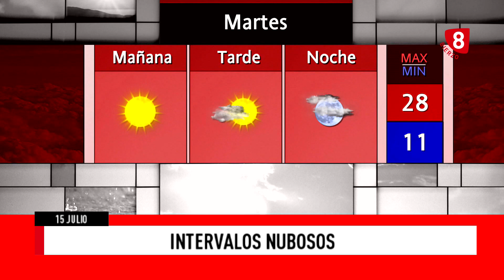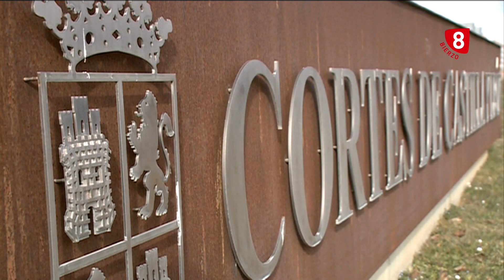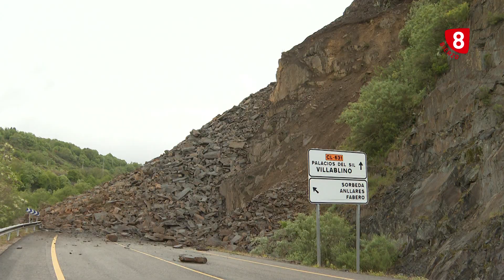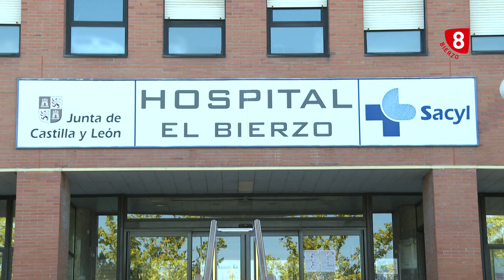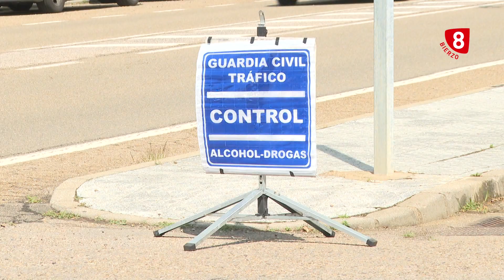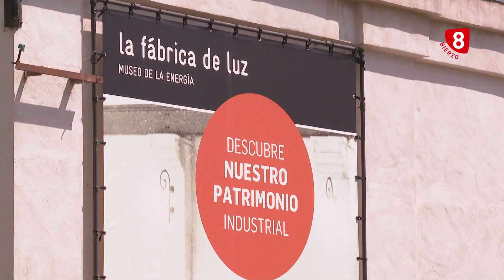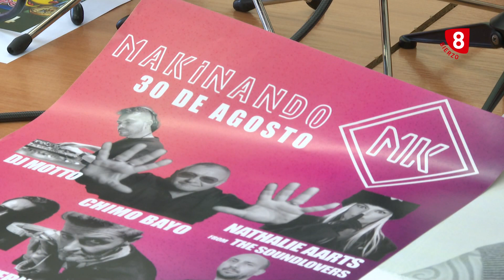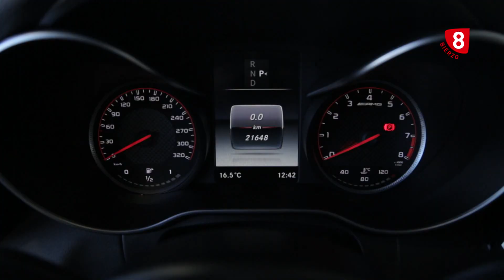Informativo La 8 Bierzo 15 Julio 2024